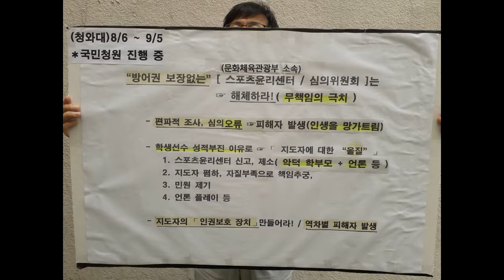문체부 산하 스포츠윤리센터 "징계와 '중징계' 구분도 못하는 생사람잡는 기관!" 오타라고?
[박귀성 기자]=스포츠윤리센터 불만, 충남의 한 체육고등학교 코치와 학생 선수가 서로 다른 주장으로 갈등을 겪고 있는 가운데, 선수의 인권을 보호하기 위해 설립된 스포츠윤리센터가 불공정한 행정으로 원망을 사고 있다는 주장이 제기됐다.